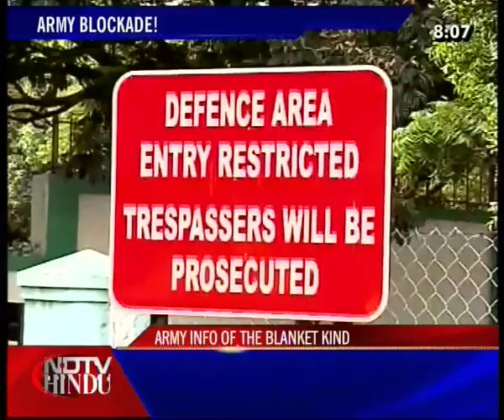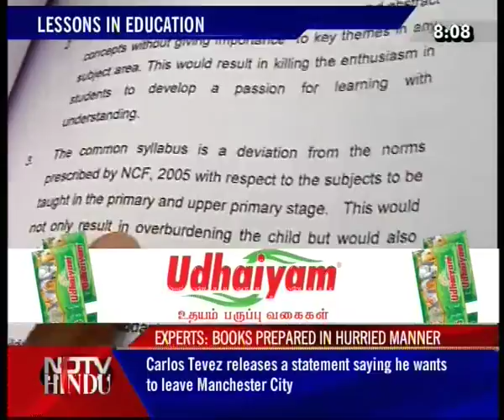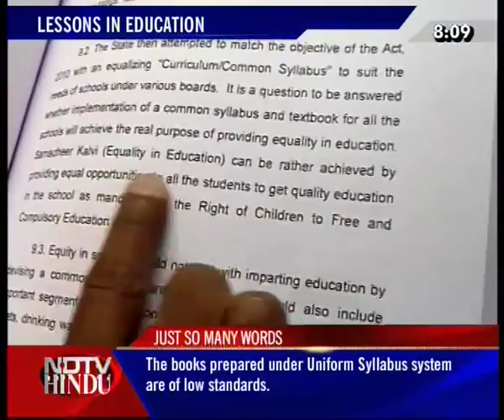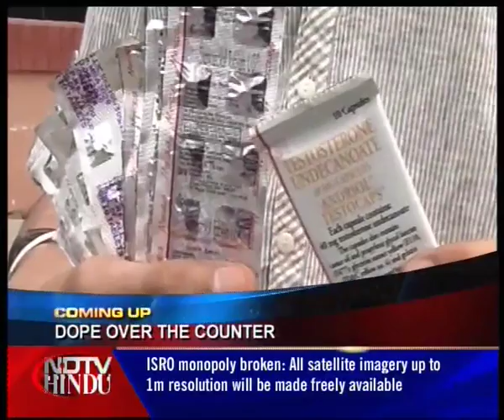HEADLINES NOW - NDTV-HINDU -050711-1(3)